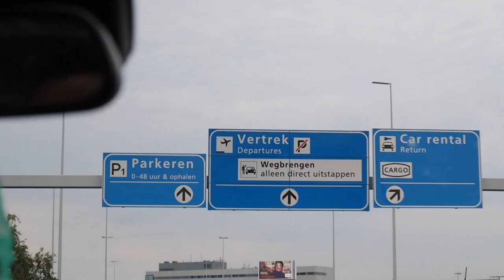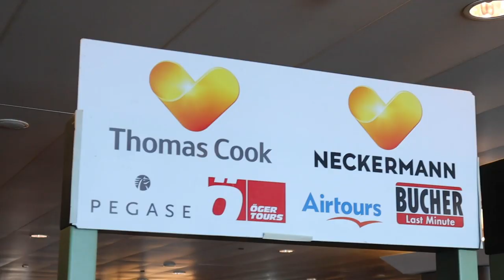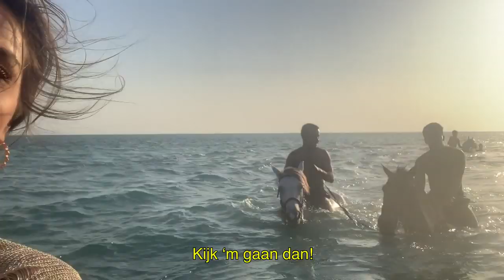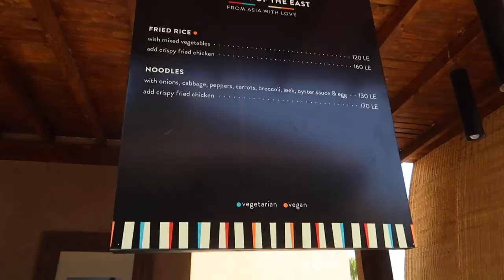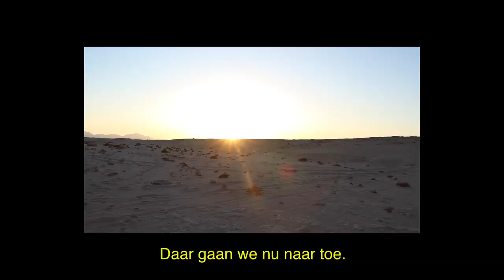TRAVEL VLOG: MET PAARDEN ZWEMMEN IN EGYPTE! 😱😍 | Laura Ponticorvo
Ik neem jullie mee naar El Gouna in Egypte waar ik uitgenodigd ben door Cook's Club hotels & Neckermann Reizen op pers reis. In deze 4 dagen heb ik super veel gedaan en gezien! Stuk voor stuk bijzondere ervaringen en ik ben echt VERLIEFD geworden op Egypte. Cook's Club hotel El Gouna is net sinds 6 augustus geopend, het is een 16+ resort, met heerlijke coctails en verrukkelijk eten. Kortom een paradijs en de perfecte spot voor een fijne vakantie! Kijk snel mee naar de activiteiten die je allemaal kunt doen in El Gouna en laat je verrassen! Hier wat meer informatie over Cook's Club hotel El Gouna en let op! GOED NIEUWS!
Ik heb vanuit Neckermann Reizen een kortingscode voor jullie kunnen regelen.

Ik kan mijn volgers € 100 korting aanbieden op alle Cook’s Club hotels met de kortingscode: LAURA100
De code is in te wisselen t/m 31 augustus 2019 voor boekingen met vertrek t/m 31 oktober 2020. Minimale reissom € 1.000.

Veel kijk plezier lieve mensen en Egypte is echt een aanrader! Volgend jaar ga ik 100% zeker terug!!!

* Deze video is gemaakt in samenwerking met Thomas Cook.

Video edit: Lyzza Panday.
Ondertiteling: Veerle Kouffeld.

Bekijk ook: 'I SAID YES!!! WIJ GAAN TROUWEN'

Elke woensdag en zondag staat er om 07:00 een nieuwe video voor jullie online, maar houd het in de gaten, want ik upload ook veel extra video's! In mijn vlog neem ik jullie mee in mijn drukke Amsterdamse bestaan, beauty tutorials waarbij ik jullie hopelijk met mijn tips kan helpen en inspireren, ik zal iedere keer als ik naar het buitenland vertrek jullie meenemen op reis en ik neem jullie mee in een hele bijzondere fase van mijn leven. Ik ben op 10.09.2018 GETROUWD en hiervan heb ik zoveel video's online gezet. Er komen nog meer video's aan op het gebied van trouwen.

Liefs,

Laura Ponticorvo